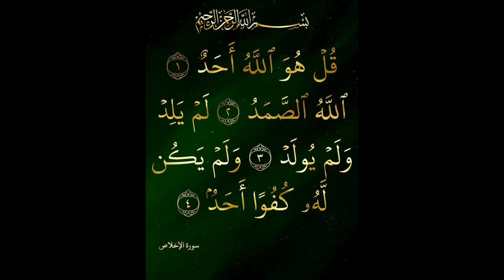Kisi Ke Pas Se Apne Paise Nikalne Ka Wazifa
This Masnoon Wazaif.مسنون وظائف channel will provide you latest and helpful wazaif for you  and you can change your life from these wazaif .If you are looking for the Most Powerfull Rohani Wazaif and health tips, then this channel is for you.

Covered topics :-

1. Masnoon duaen
2. Masnoon wazaif
3. Daily dua
4. Ha kam me asani ke lie dua
5. Important wazaif
6. Beautiful Azkar
7. Daily Routine Azkar
8. Masnoon Azkar
9. Duain